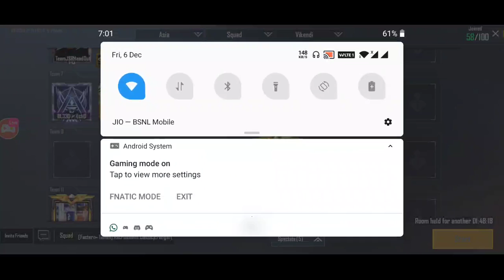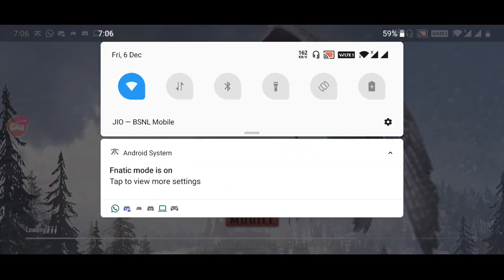HAPPY FRIDAYS BOIS . BLEED ELITE CUSTOMS POWERED WITH PUBG MOBILE